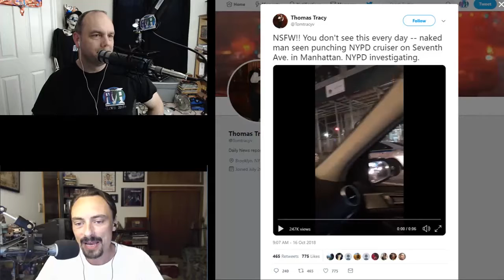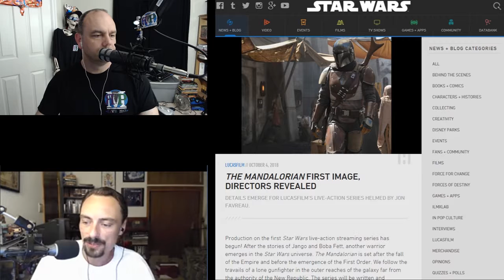ЯMP - Ep 190: Bare Butt Car Fisting (w/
Squid washes ashore after his solo episode...

A typical Monday night in Manhattan
A Lone Gunfighter in the Outer Reaches of the Galaxy
Mbeam named this week's episode!

Next week; Kent and Squid!

Amos - @ethancaine

Kent - @rm_delnoche